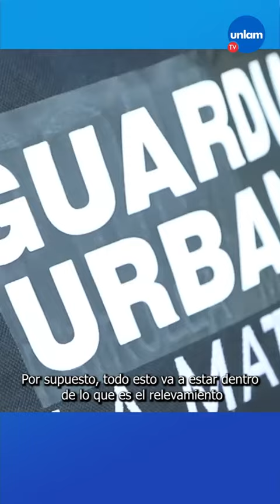Convocan choferes para Guardia Urbana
📢 El municipio de La Matanza abrió la convocatoria para ser conductor/a de moto o de móviles de la Guardia Urbana del partido.

🏍️Requisitos para conducir motos:
- Tener entre 20 y 30 años
- Contar con registro de conducir de moto vigente
- Tener experiencia en alguna fuerza de seguridad

🚓 Requisitos para conducir móviles:
- Tener entre 20 y 40 años
- Contar con registro de conducir de auto vigente

📌Los interesados deben presentarse con la documentación (CV, fotocopia de registro de conducir y DNI) en la Jefatura de Guardia Urbana, Almafuerte 3050, San Justo, de 08:00 a 14:00 horas.

📆¡Hay tiempo hasta el 24 de febrero!📆